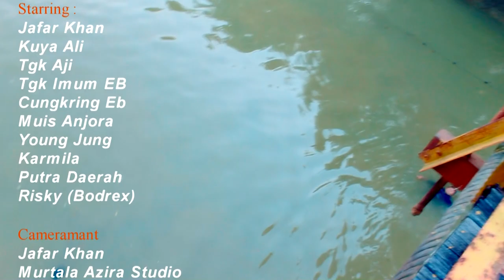NEW FILM COMEDY JAFAR KHAN - UTANG KEU JEULAME Part III -FULL HD OFFICIAL 2020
Selamat Menyaksikan